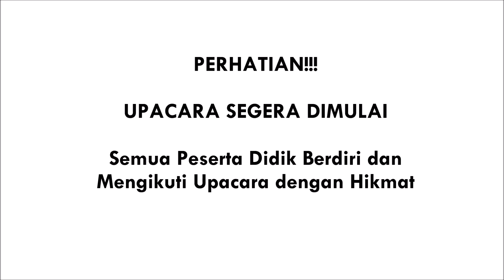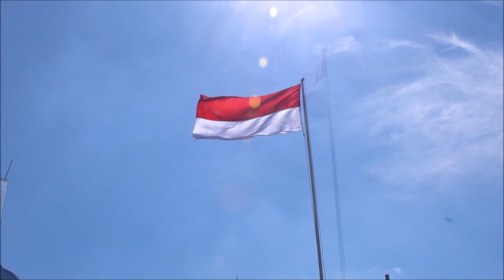Upacara Hari Kartini - SD Santo Carolus Surabaya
Kartini menjadi salah satu sosok penting dalam emansipasi wanita di Indonesia. Oleh karena itu lah, tanggal 21 April yang juga merupakan hari lahir perempuan asal Jepara, Jawa Timur, tersebut diperingati setiap tahunnya sebagai Hari Kartini untuk mengenang jasa-jasanya dalam kesetaraan gender.

Peringatan Hari Kartini tersebut dirayakan setelah 2 Mei 1964, usai Presiden Soekarno mengeluarkan Keputusan Presiden Republik Indonesia No.108 Tahun 1964. Dalam keputusan tersebut, Kartini juga ditetapkan sebagai Pahlawan Kemerdekaan Nasional.

Raden Ajeng Kartini lahir pada tanggal 21 April 1879, dan berasal dari kalangan bangsawan Jawa. Ia merupakan putri dari bupati Jepara bernama Raden Mas Adipati Ario Sosroningrat dengan M.A. Ngasirah.

Baca selengkapnya di artikel "Sejarah Hari Kartini 21 April dan Catatan Pemikirannya",